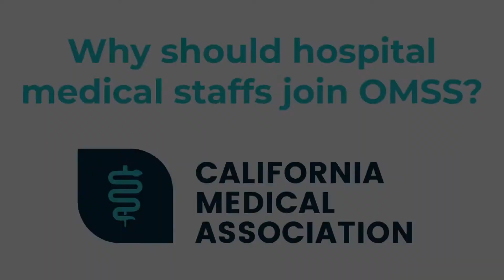Why Join CMA's Organized Medical Staff Section (OMSS)?